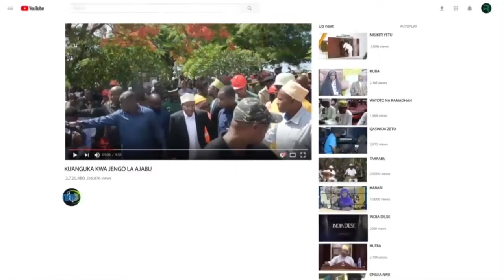SIRI NA UTATA YA MAFUTA NA GESI ILIOTAJWA NA MAREHEMU MAALIM SEIF YAFICHUKA ZANZIBAR